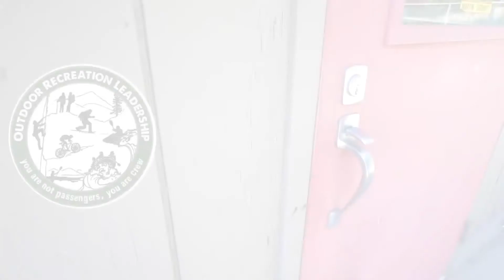Outdoor Recreation Leadership Facility On Campus - Quick Tour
Here is a quick introduction into the Outdoor Recreation Leadership Facility located at Feather River College. We encourage you to visit us and check it out yourself to get the full, hands-on FRC experience!